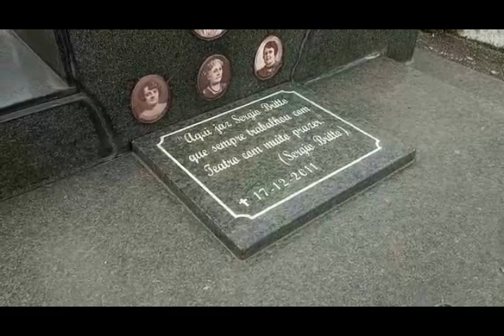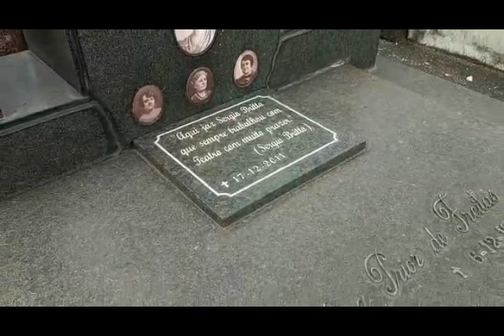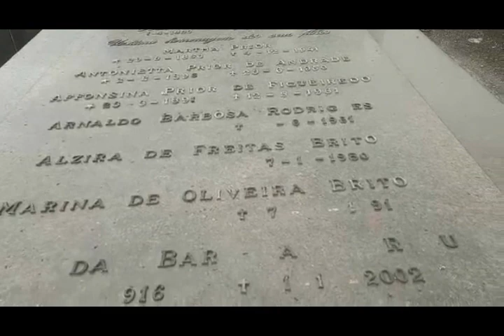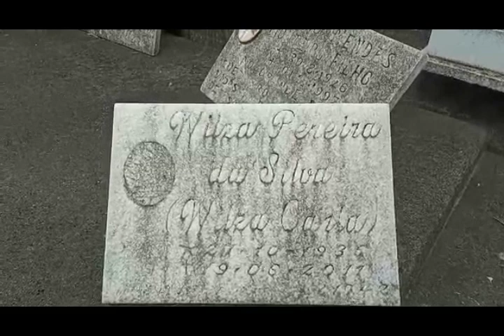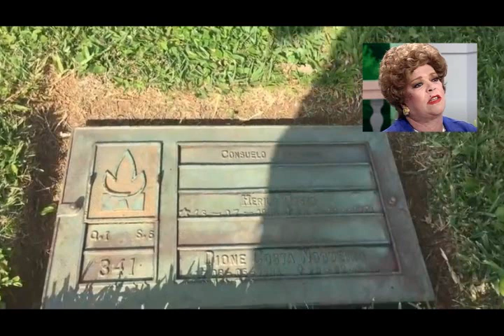TÚMULOS DE FAMOSOS MAIS VISITADOS DO BRASIL 39 . WILZA CARLA. SÉRGIO BRITO. SYLVINHA.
CHEGAMOS COM O NOSSO TRADICIONAL VÍDEO TÚMULOS DE FAMOSOS MAIS VISITADOS DO BRASIL 39.  VAMOS HOMENAGEAR GRANDES PERSONALIDADES.
PRODUTOR E APRESENTADOR CARLOS IMPERIAL UM DOS MAIORES INCENTIVADORES DO ROCK.
TÚMULO DA CANTORA SYLVINHA.
TÚMULO DO DIRETOR E ATOR SÉRGIO BRITO.
TÚMULO DA  ATRIZ E VEDETE WILZA CARLA.
TÚMULO DA HUMORISTA CONSUELO LEANDRO.
DIRETOR DE TV MAURÍCIO SHERMAN.